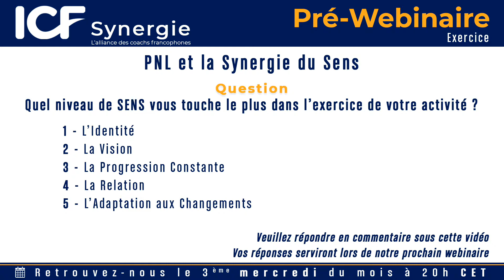Exercice Pré-Web - PNL et la Synergie du Sens - Paul Pyronnet - Coaching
"PNL et la Synergie du Sens" avec Paul Pyronnet (19 octobre 2022).